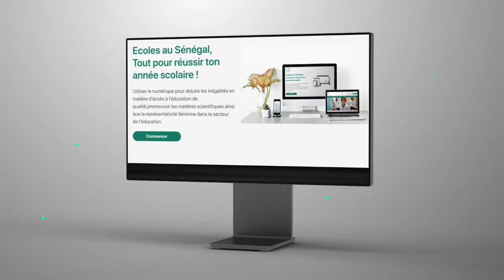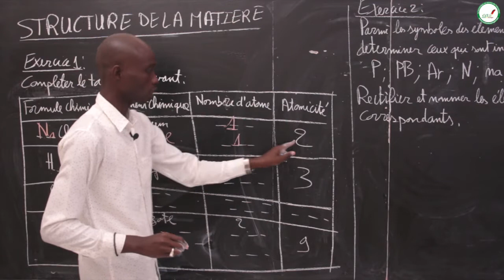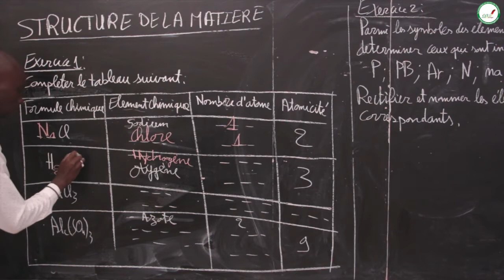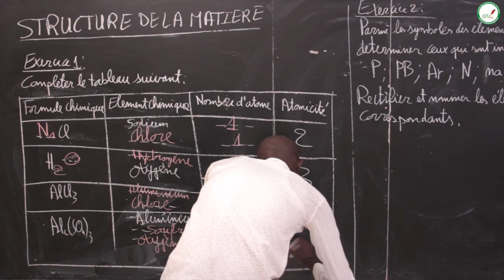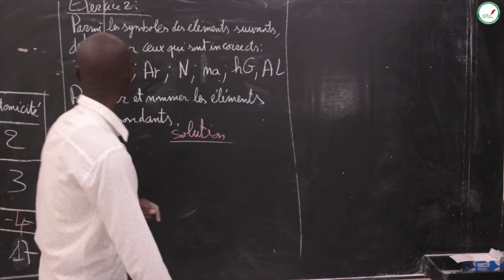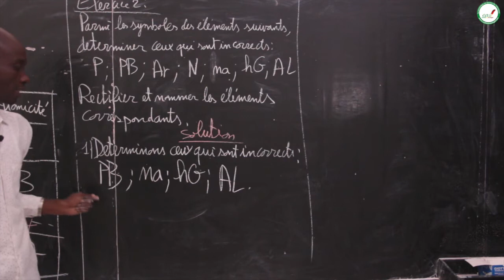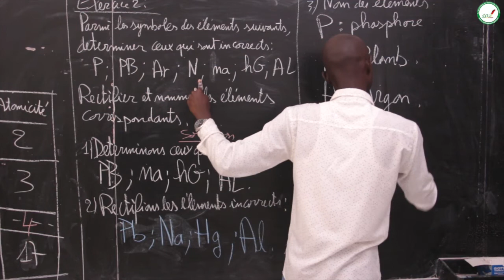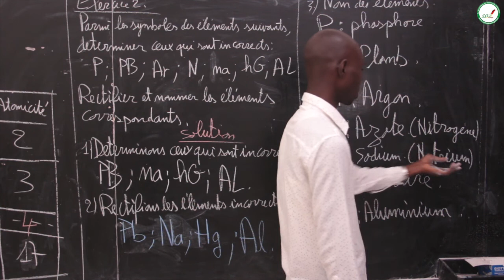Exercices - Quatrième - Physique Chimie : Structure de la matière / M.Tamba